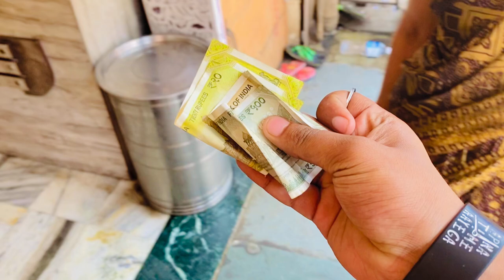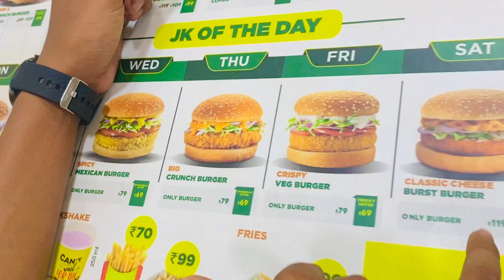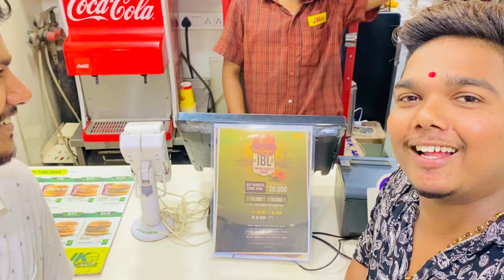आज पूर्ण दिवस खाण्या मध्येच गेला | आई आमच्या Hotel ची शेट आहे 😂💖